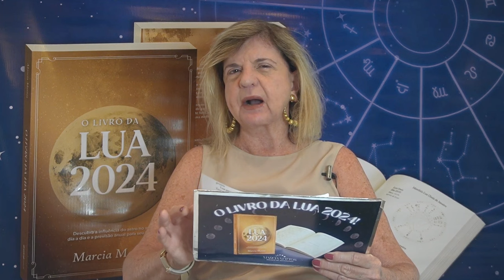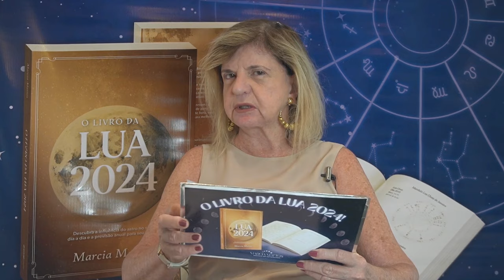Spoiler - Previsões Astrológicas - Semana de Renovação!